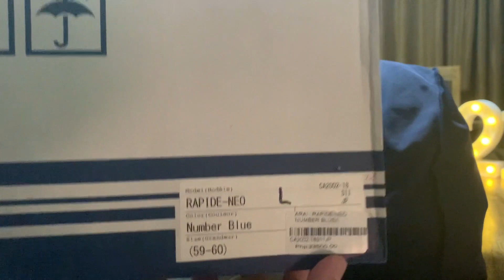ARAI RAPIDE NEO NUMBER BLUE QUICK UNBOXING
QUICK UNBOXING OF MY ARAI RAPIDE NEO NUMBER BLUE